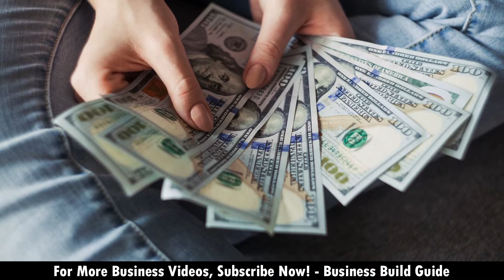தினமும் ₹3500 வருமானம்✨ முதலீடு ₹4000 மட்டுமே!📣 Low investment Small Business ideas in Tamil 2021🔥